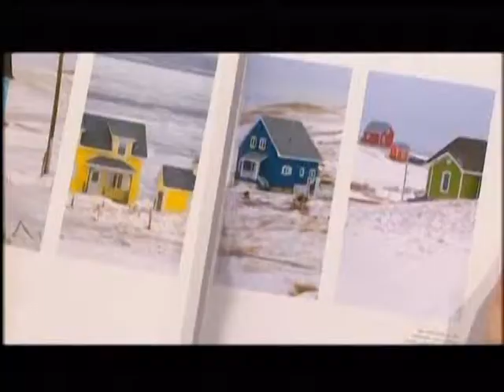Des Kiwis et des Hommes 3/5